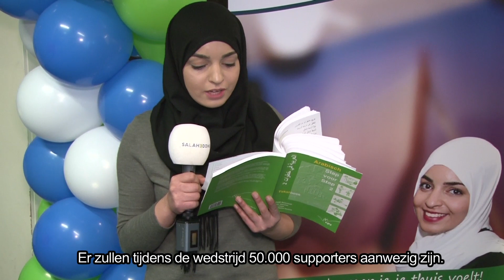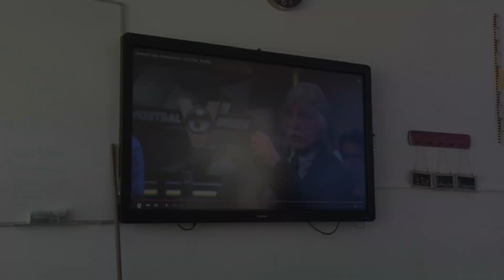Avicenna College: Moslims in de media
Hoe ervaren de islamitische leerlingen op het Avicenna College alle negatieve berichtgeving over moslims en de islam in de media. Ik volg een les mee waarin ze dit behandelen.